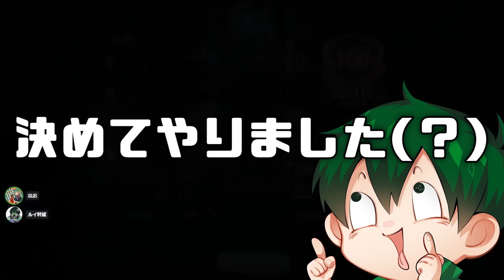【第五人格】誰でも覚えれば簡単に４台分チェイス出来てしまう中華街が患者最強と言われる理由教えます【IdentityⅤ】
村だったらまだ読みあい発生するけど
この爪ルートは徒歩ハンターにぶっ刺さりすぎて
同じことの繰り返しになりそうなので
配信で中華街での患者使用は今後控える

編集：なるうどん

私や他プレイヤーに対する誹謗中傷は全て通報した上でブロックします

２０時～ランクマ
２２時～２８や企画　週末は５５
　０時～ミルダム配信